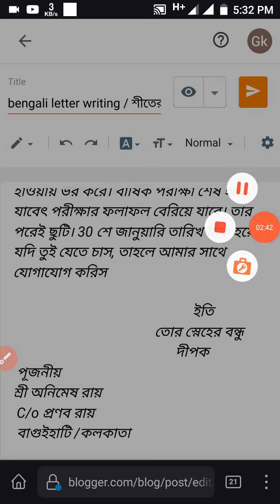bengali letter writing to friends for visit to picnic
bengali letter writing to friend